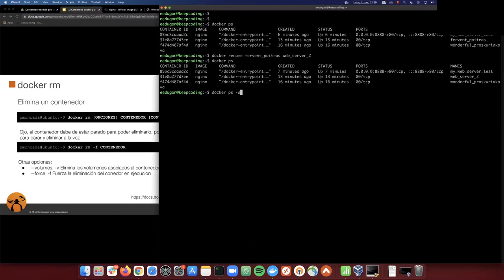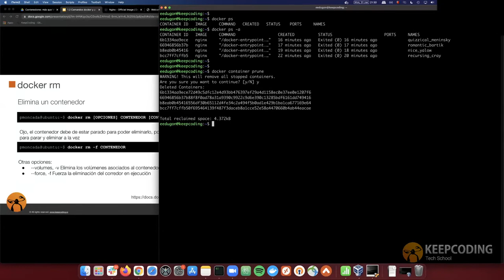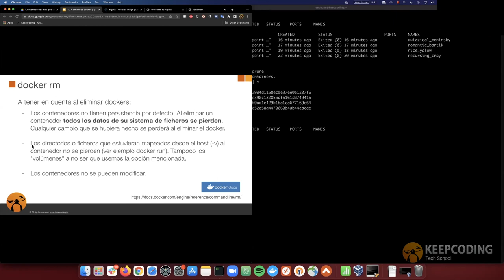¿Qué es un contenedor?